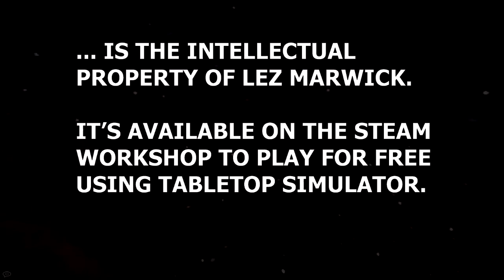Red Letter Day ... for the Solar System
Red Letter Day is an educational card game for 1 to 8 players, and suitable for kids and adults alike. The rules take less than a minute to learn and an average game usually only lasts between 5 and 15 minutes.
The game itself came to me in a dream the night I was told that my brother had died. We both loved games of all types and so this one holds a special place in my heart and I dedicate it to his memory.
It is available on the Steam Workshop and is free to play using Tabletop Simulator.
The song on the video is 'Already There (instrumental version)' by Josh Woodward.